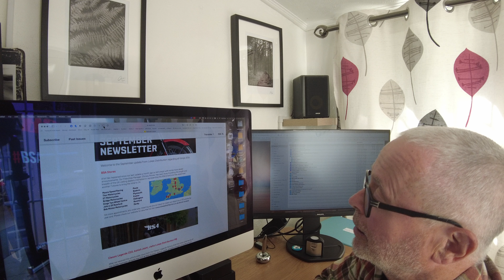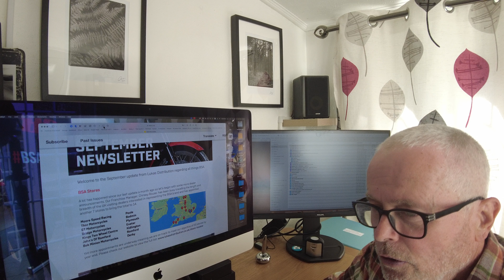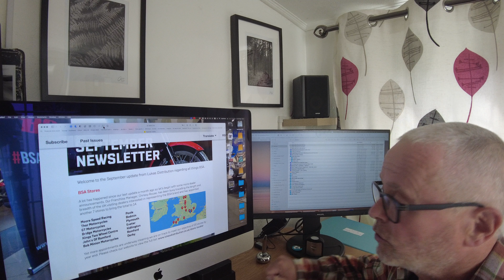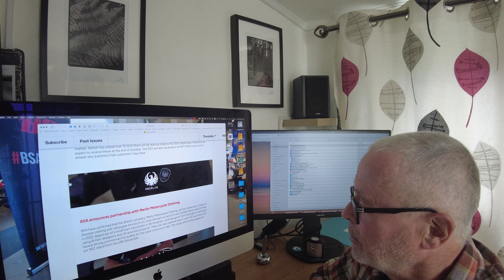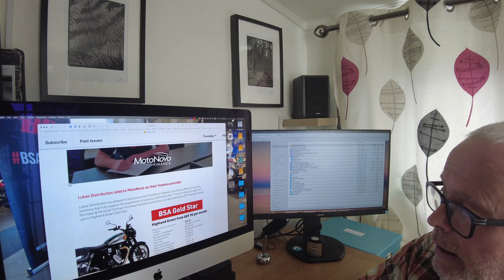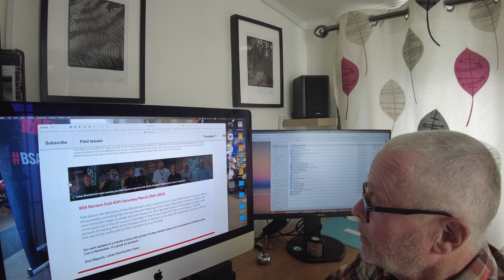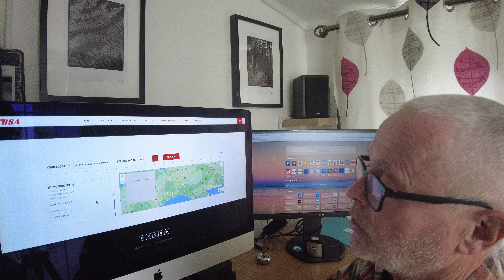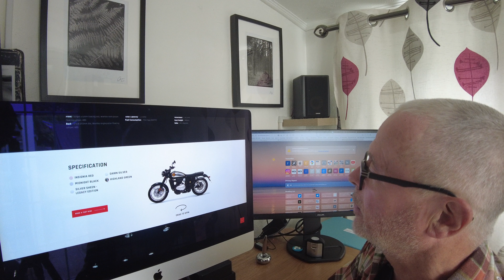BSA Breaking News - Episode One | Lukas Distribution September Newsletter | Delays | Finance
Analysis and commentary on the latest Newsletter to land from Lukas Distribution. More delays caused by 'Aesthetic Reasons' New dealers appointed, including two near me. Huzzah! Link up with Merlin Clothing and finance Options. Still no accessories listed. I also couldn't find a verifiable service interval, although one review suggested 6,200 miles which is equivalent to 10,000km. No information about service costs or when the first service is due either. As the engine is based on the Rotax, I will look at that. However, as the bike has been customer-specified, there may not be any validity in simply assuming it will be the same. There have been tantalising pics of saddlebag, a rack and tank-bag, so it looks like there is more digging to be done!